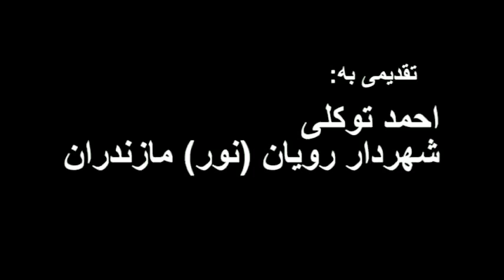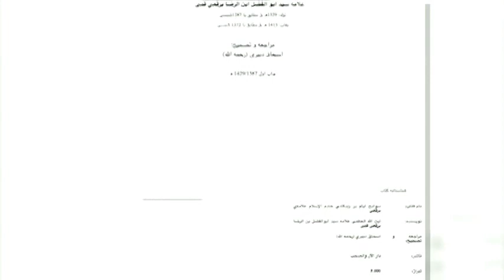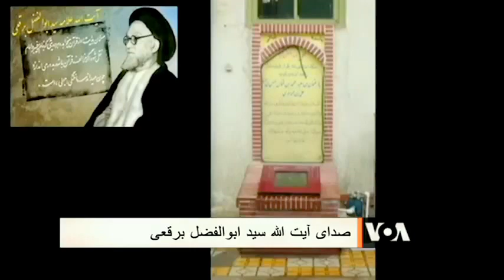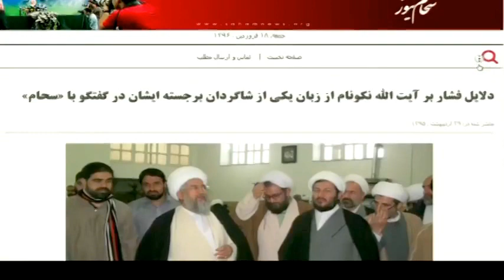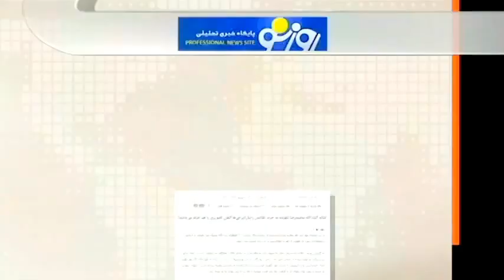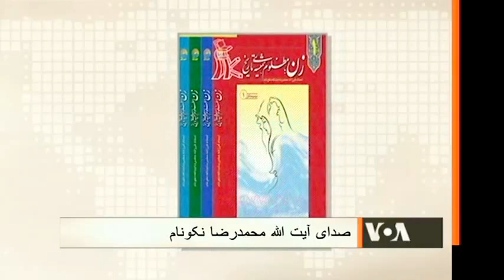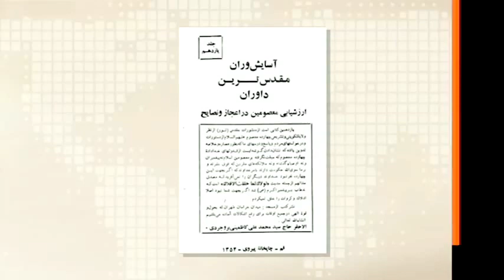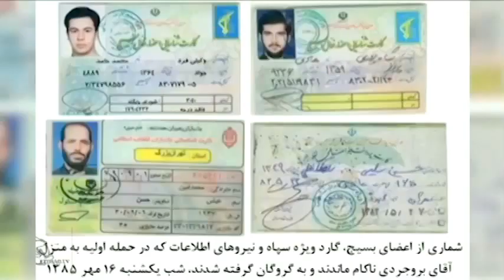صفحه آخر ـ صداي آمريکا « اعدام ـ سب النبي » « توهین به مردگان مقدس » ؛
IRAN, TEHRAN, VOA PERSIAN, MEHDI FALAHATI, ABOL-HASSAN BANISADR, AYATOLLAH BORGHEIE, AYATOLLAH NEKONAM, AYATOLLAH BOROUJERDI, EBRAHIM RAISI, SHIITE, SUNNI,